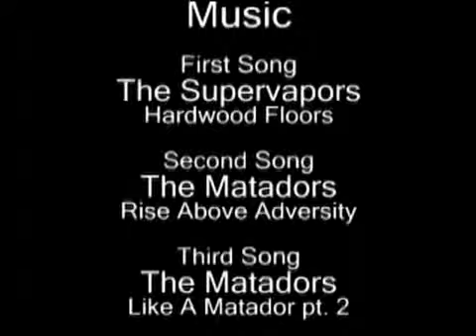LiftRite Video Exercise Guides, Episode#1_ Deadlift Part 1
Watch as Jim Britain guides Josh Griffith through the basics of performing the ever popular king of all exercises the deadlift. Also learn proper lifting techniques, exercise variations, and injury prevention! Tune in now...